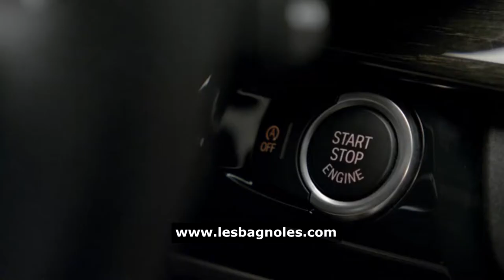La Voix au Vent